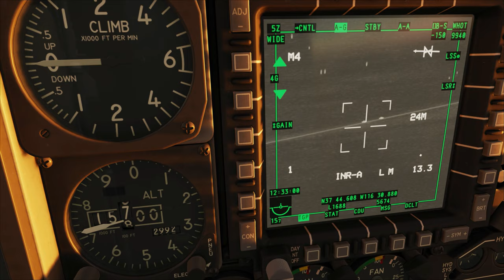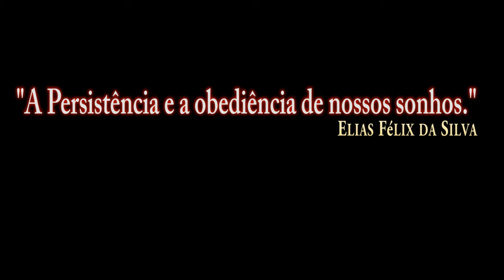DCS World:A-10CII TanKKiller_AGM-65D_Alvo em Movimento/PT-BR_VÍDEO 1664